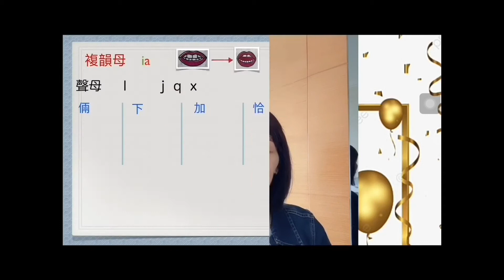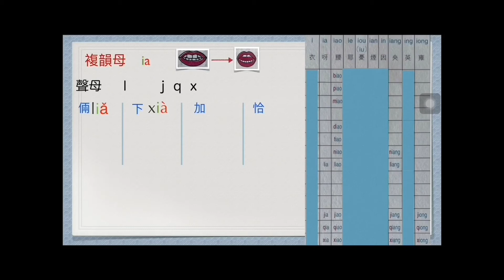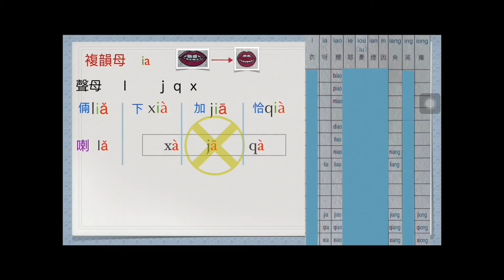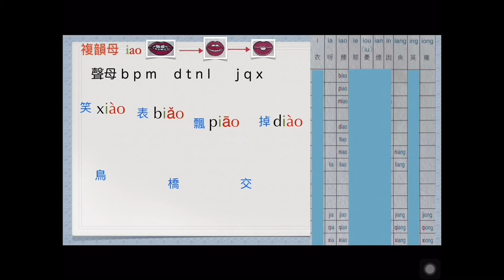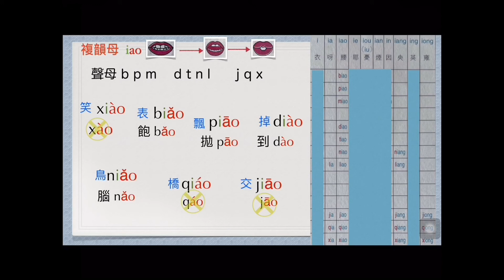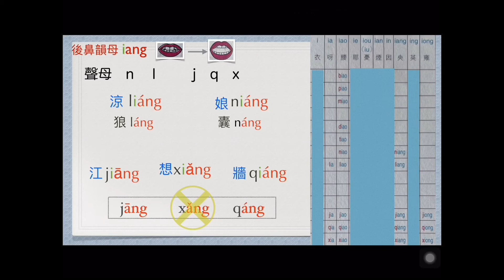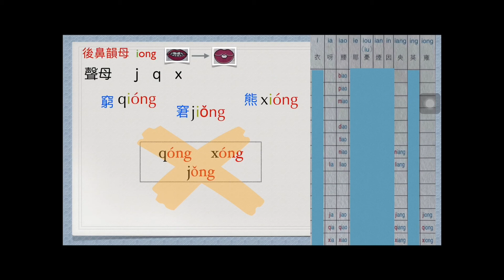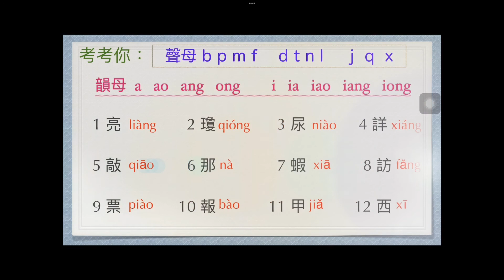廣東人教普通話 漢語拼音 Ch17 ia iao iang iong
學好漢語拼音是非常重要的，掌握發音就能自學了。如果大家有興趣跟我學習普通話，或者糾正發音，可以用以下email跟我聯絡🙏。同學們加油！